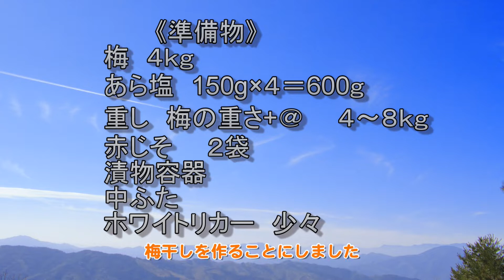簡単！ 梅干し作り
母宅の梅の木で、今年は24ｋｇの梅が採れました。
その梅で、梅干しと梅酒をつくりました。今回は、梅干し作りを動画にしてみました。